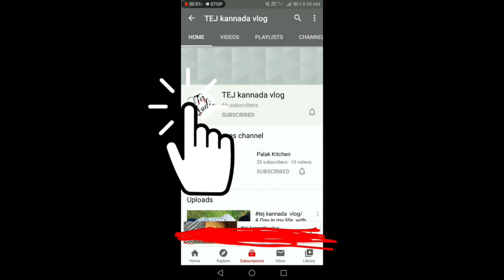yoga # beginner asanas morning yoga for beginners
yoga asanas for beginners yoga for weightloss

 if you are new to my channel this is vidya , welcome to tej kannada vlogs .

Contact any question and inquiries //